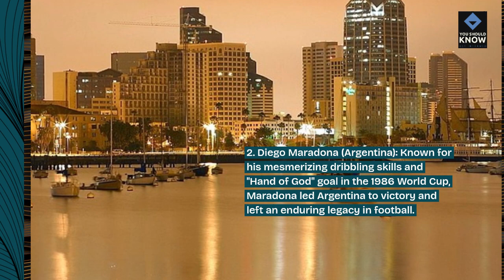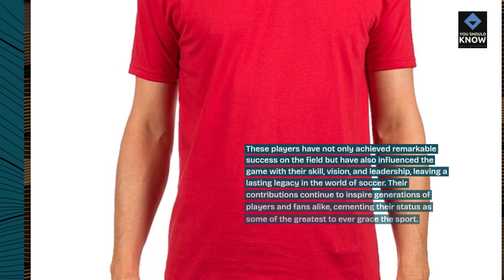Top 10 Greatest Soccer Players of All Time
Explore soccer greatness with our top 10 list of the greatest soccer players of all time, celebrating their skill, impact on the game, and enduring legacy.